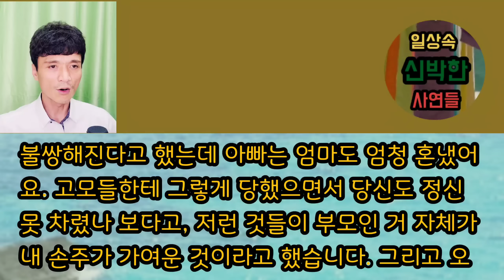[사이다사연, 핵사이다 후기] 날강도 오빠부부, 아빠에게 말했더니... ㅎㅎㅎ 사이다사연 사이다썰 미즈넷사연 응징사연 반전사연 참교육사연 라디오사연 핵사이다사연